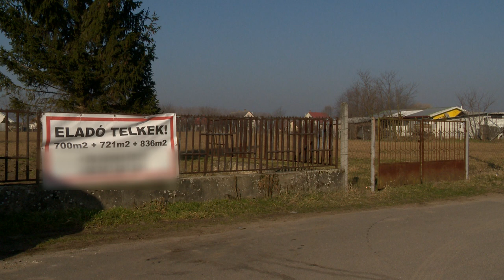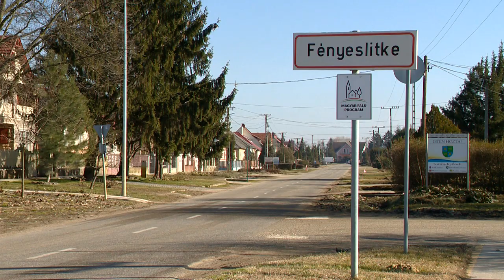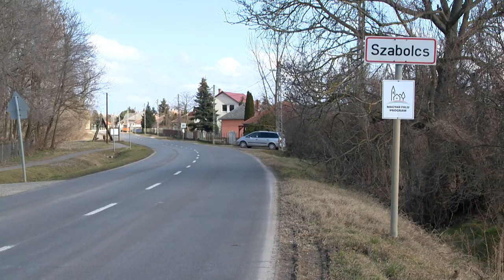Irány a falu!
Jelentősen, 20 százalékkal nőtt a Nyíregyháza környéki kistelepüléseken eladott házak száma 2021 februárjában a korábbi időszak adataihoz képest. Egyre több család dönt úgy, hogy a megyeszékhelyről inkább a környező falvakba költözik. A legnépszerűbb községek között van Nyírpazony, de jelentősen nőtt például Fényeslitke létszáma is. Ingatlanszakértők úgy tapasztalják, hogy Nyíregyháza 30 kilométeres körzetéből választanak a leginkább új otthont: ott olcsóbban és nagyobb családi házakat tudnak vásárolni a családok.